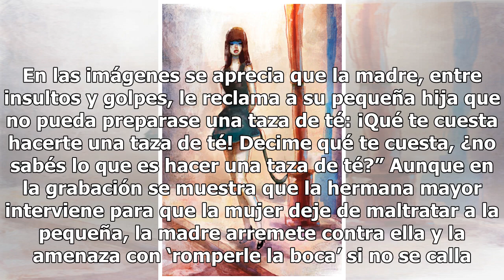Madre da brutal golpiza a su hija de 7 años por pedirle una taza de té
El video de una madre que da una brutal golpiza a su hija, de solo siete años, está causando indignación en la red debido a que la mujer se molestó porque la pequeña le pidió una taza de té. El hecho ocurrió en Morteros, Córdoba, Argentina, cuando la hermana mayor de la víctima, de dieciséis años, g...